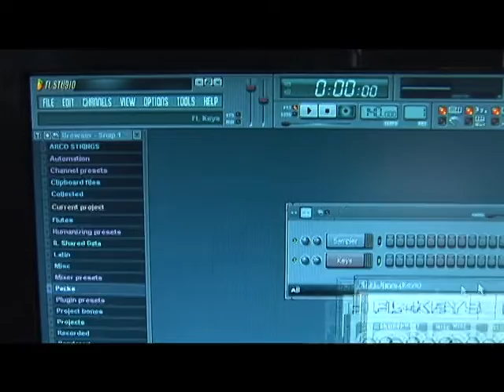FL Studio: Soundfont Player, FL Keys & WASP Interface : FL Studio Tutorial: FL Keys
FL Keys is a Fruity Loops plug-in that sounds like a piano. Learn how to play a digital piano in FL Studio in this free digital audio workstation tutorial on how to use FL (Fruity Loops) Studio from an expert in music recording.

Expert: Stephen O'Leary
Bio: Stephen O'Leary is 19 years old and has been working with digital music within digital audio workstations for the past five years.